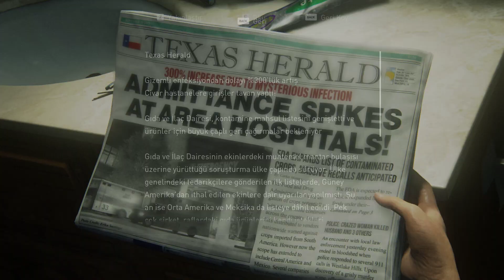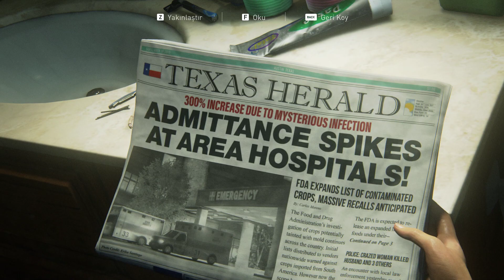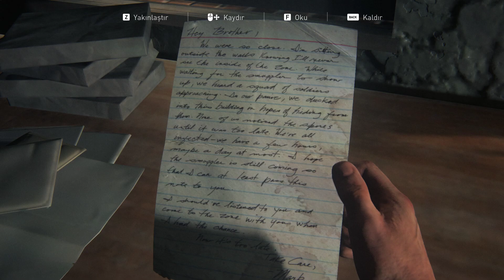GERİDE KALANLAR - THE LAST OF US PART 1 - REMAKE - TÜRKÇE BÖLÜM #1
MERHABA ARKADŞLAR BUGÜN DAHA ÖNCEDEN PLAYSTATİON'DA OLAN VE ŞİMDİDE BİLGİSAYARA GELEN THE LAST OF US'A BAŞLIYORUZ İYİ SEYİRLER!!!